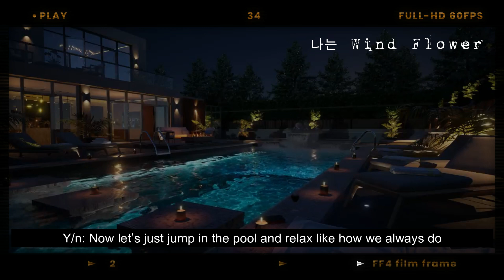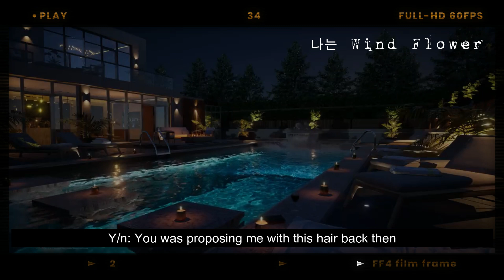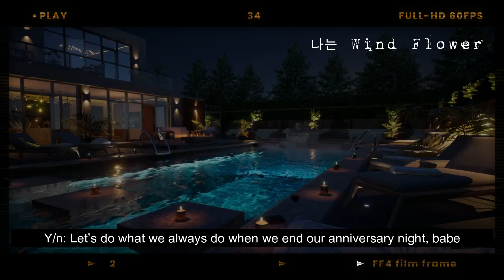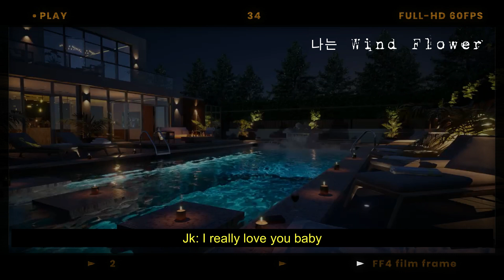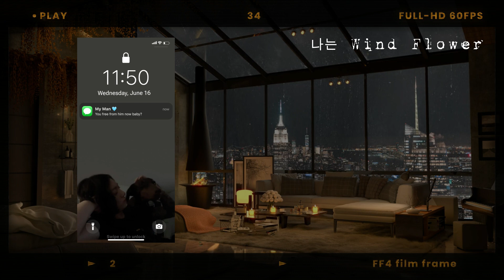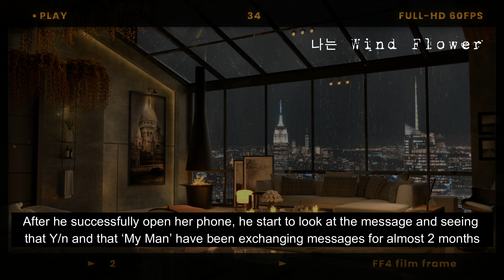He Know You Cheat On Him 🌚 || Jungkook ASMR Imagine 🎧 [Fake Subs]